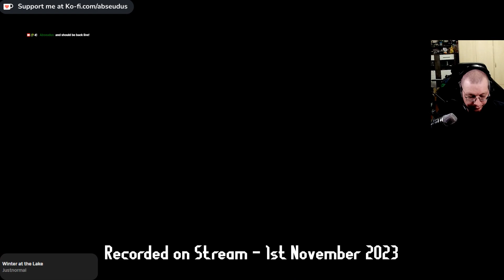Ruin value? | LS Dead by Daylight #642